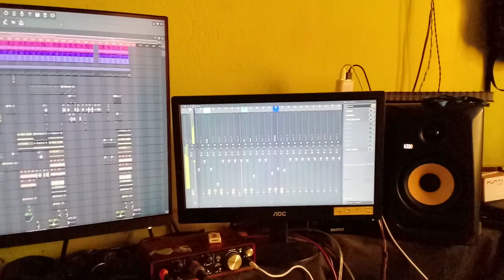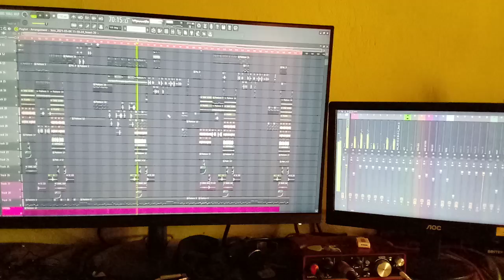NEW PROJA KUI SONG || UPCOMING PROJECT || SINGER - UJJAL PROJA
newproja_song-project

SONG    : HERO